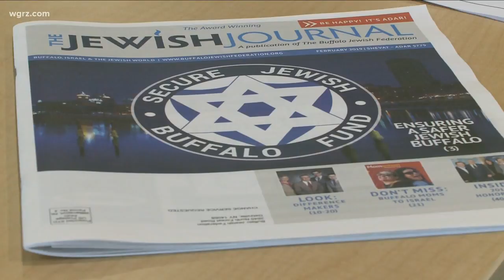Synagogues Given State Funds for Security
Western New York is getting $100,000 to beef up security at Jewish centers all over the area.